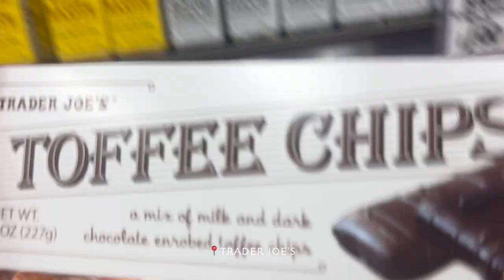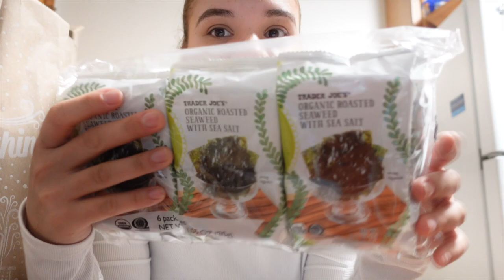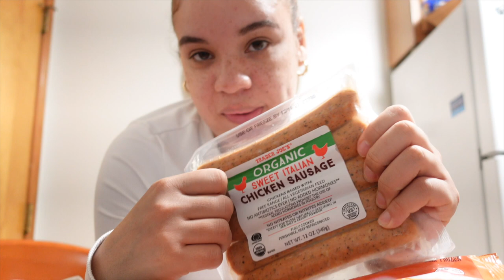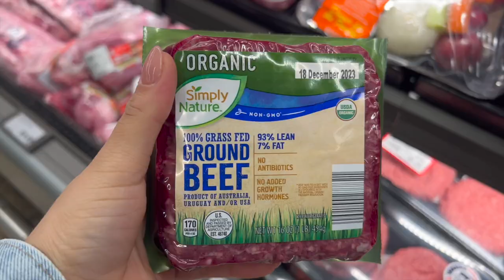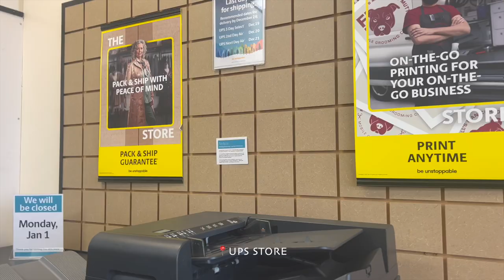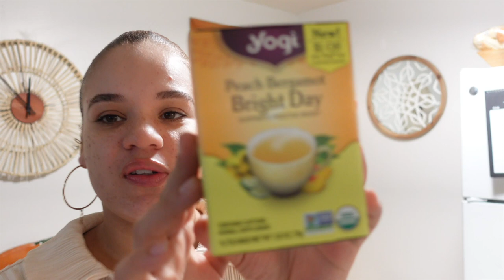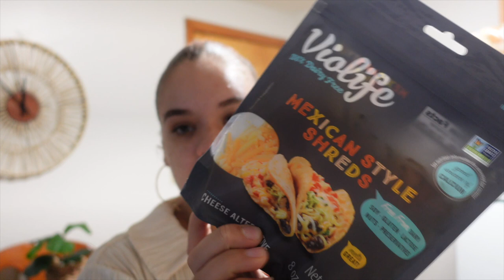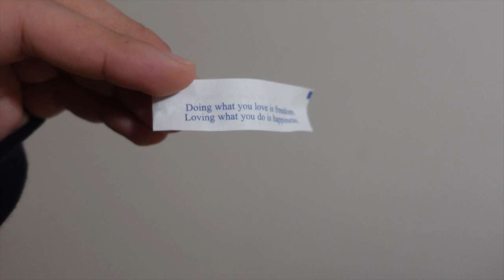these grocery stores keep taking all my money.... | Trader Joe's + Aldi Haul, NYE, 2024 Goals